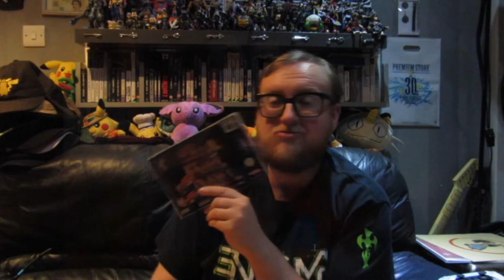Game Gems Episode 7 Nintendo 64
What Are Your Gems On The N64?